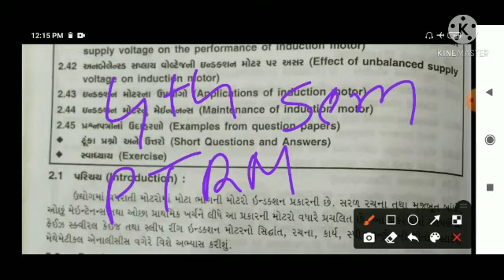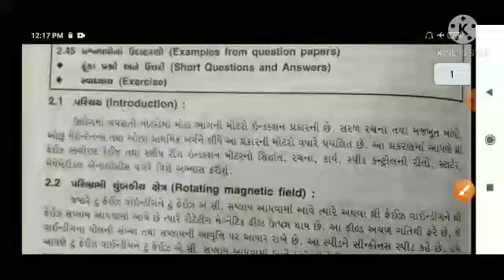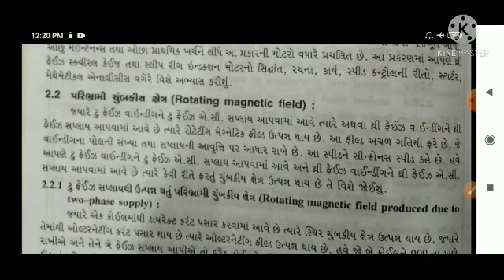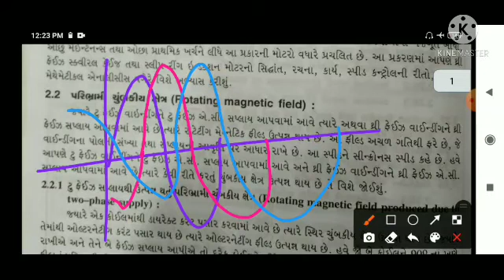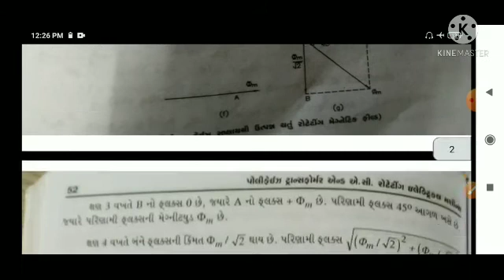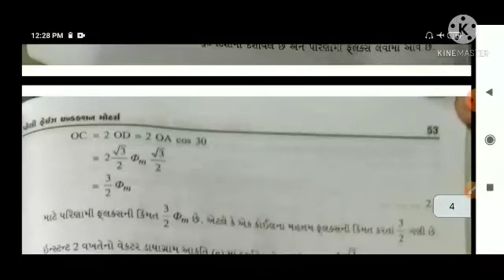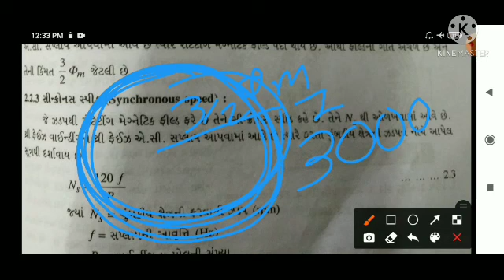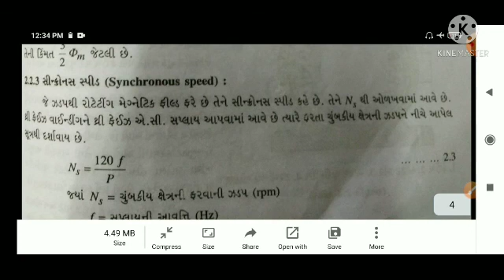PTRM_Introduction of Induction Motor